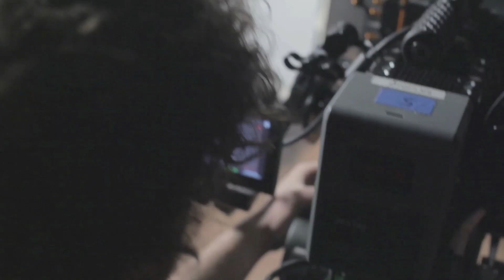Cristian Deluxe "Sexo, Tabaco y Ron" (Making Of Videoclip)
(P) 2013 Roster Music

Escrito por Cristian Deluxe y Javier Declara.
Producido por Cristian Deluxe y Javier Declara.

Créditos Vídeoclip:
Realización: PrioStudio
Ay. Dirección: Mercedes Collado
Producción: Héctor Prio y Angie Hernandez
Ay. Producción: Albert Lagos
Dirección de fotografía: Ricard Canyelles
Equipo Red Epic: Seito films
Eléctrico: Juli Carné y Clara Civit
Máquillaje: Montserrat Barrena
Actores: Juli Sáenz, Alba Yáñez, José Antonio Marín Silva, Alejandro Calvo, Carolina Serrano.